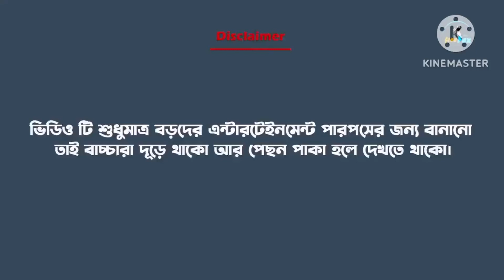জামাই আদর😁 | Jamisasti free fire funny cartoon video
"jamisati funny free fire cartoon,funny jamaisasti kelenkari funny cartoon,new funny cartoon video jamaisasti,free fire jamaisasti funny video,freefex,pachar jamaisati,free fire funny cartoon video"
Animation - Amit Karmakar
Editing,Script & Concept - Sujoy Pakhira
Voice Over - Rinku Mondal, Sujoy Pakhira